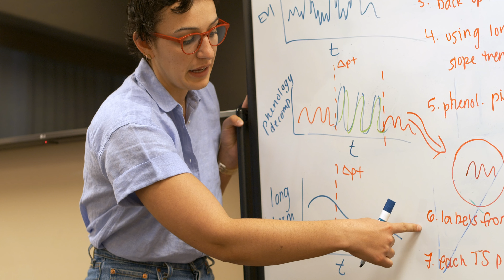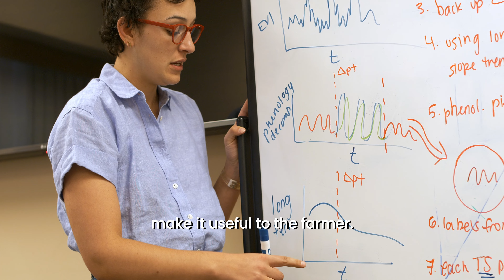🌱 Unlocking the Secrets of Soil: Syngenta's Cutting-Edge Approach to Sustainable Agriculture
Without healthy soil, nothing would grow. But how can we ensure the foundation of our food system remains strong in the face of climate change and increasing global demand?

Join us at Syngenta's LaSalle Soil Health Research Center, Colorado, US, where soil experts, including Chief Soil Scientist Matt Wallenstein and Syngenta CEO Jeff Rowe, reveal groundbreaking insights into soil health - the next frontier in agriculture.

In this exclusive video, you'll discover:

✅How Syngenta is leveraging cutting-edge technology to understand and restore soil health

✅Practical advice for farmers and agronomists to improve soil quality

✅ How 'soil intelligence' can help drive farm productivity

✅Innovative solutions that balance yields with environmental stewardship

From agtech innovations to time-tested farming wisdom, we're exploring every avenue to support growers in nurturing healthier soils for a more sustainable future.

Whether you're a farmer, agronomist, soil scientist, or simply passionate about sustainable food production, this video offers valuable insights into the future of sustainable agriculture.

🌎 Join us in celebrating World Soil Health Day by digging into the science and strategies shaping soil health's future. Together, we can cultivate a healthier planet, one handful of soil at a time.

More soil stories –

Future of Agriculture Podcast, featuring Chief Soil Scientist Matt Wallenstein